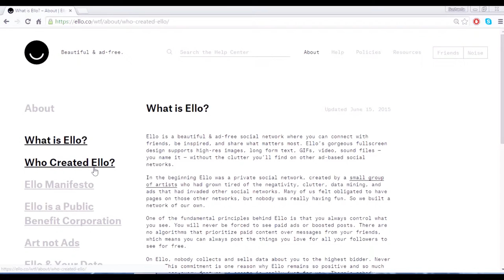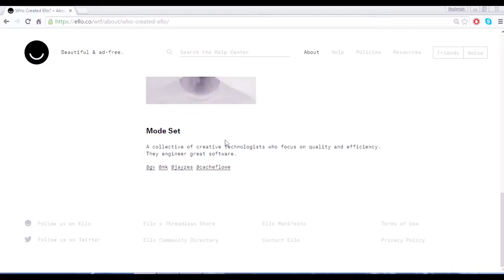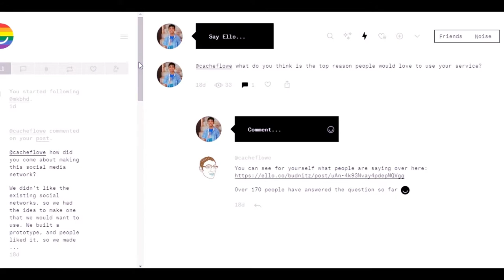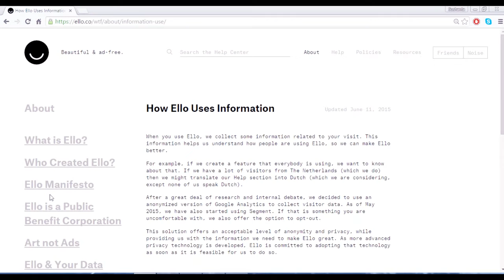Do we even need a new Social Network? Ello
With every other social media becoming vulnerable to ads and using data to sell Ads again to the users,we have Ello a website that looks clean and beautiful with some great features which we will see in the video
song:-
MarioBeatz - True